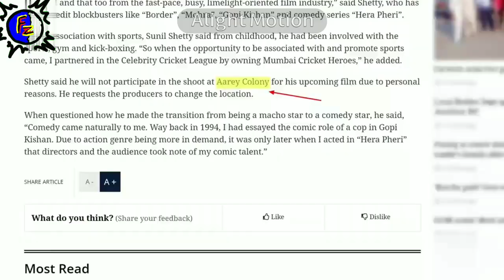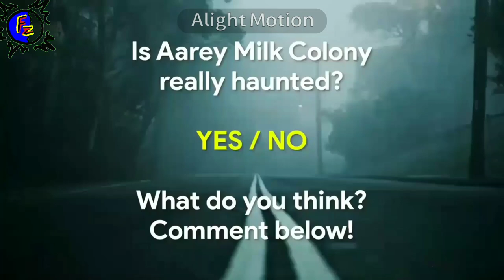Just check out one of the Haunted Place in India.......👻👻👻👻👻